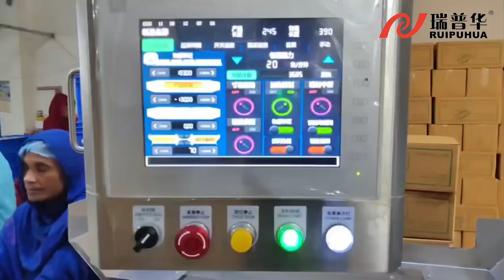Instant noodles family bag package Machine; 708S Ruipuhua packaging solutions flow wrap machine